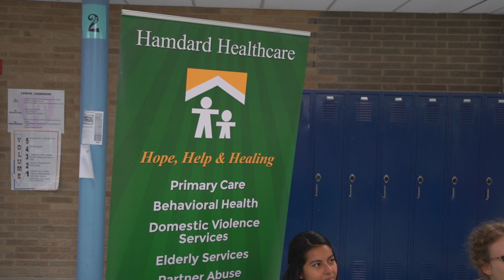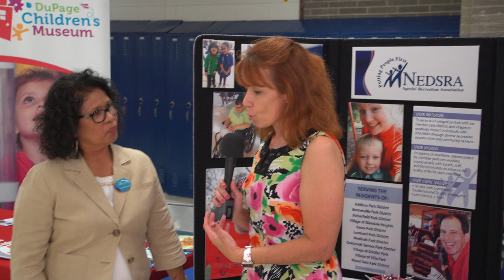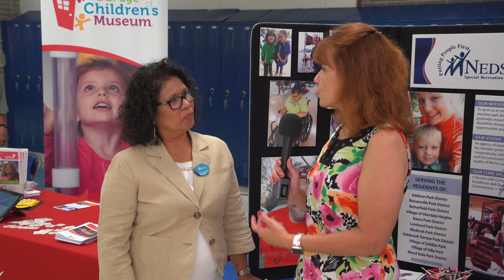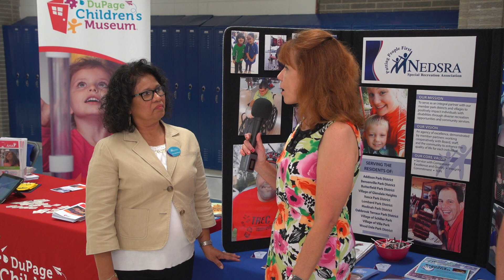ADDISON EARLY CHILDHOOD COLLABORATIVE_9/21/17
A discussion on the services provided by the Addison Early Childhood Collaborative and its partner agencies.